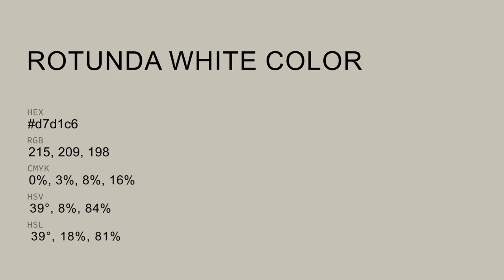Rotunda White color d7d1c6 hex color - Grey color - Cool color d7d1c6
What color is Rotunda White ? d7d1c6 hex color - Grey color - Cool color d7d1c6

Hex d7d1c6 Color Code is also known as Rotunda White color.